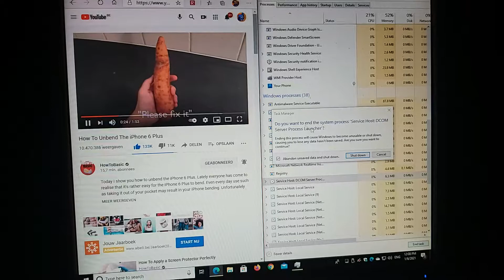iphone 6 plus vs blue screen of death